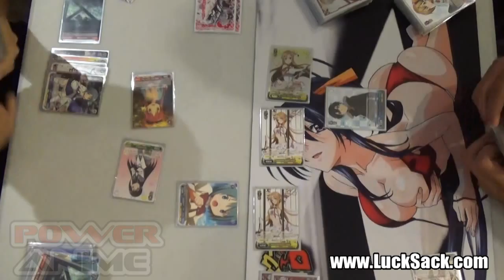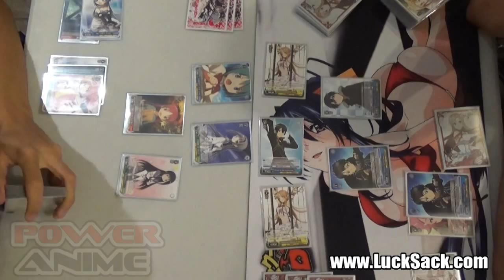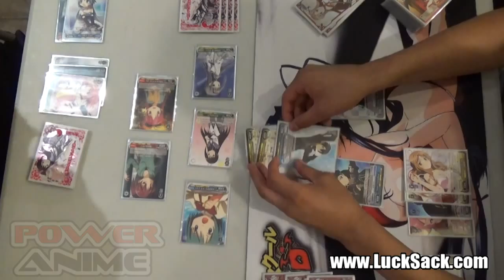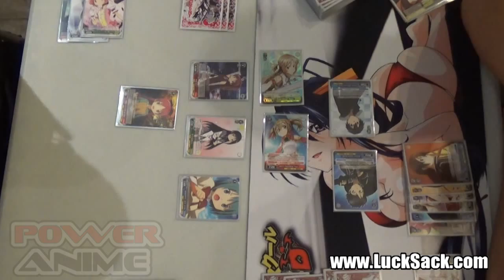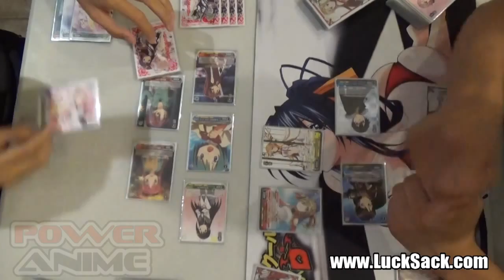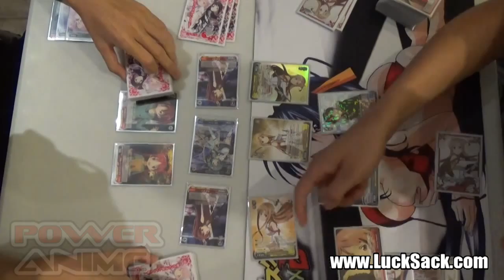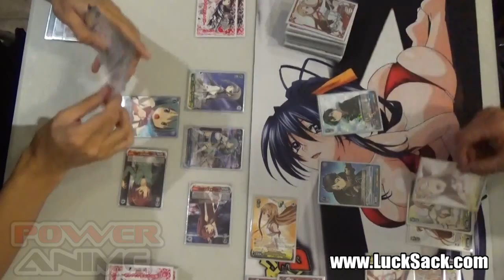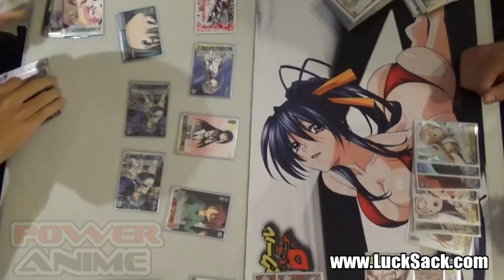WeiB Schwarz English 2014 10 01 - Grand Finals 1 - Madoka vs. Asuna SAO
'It's Game Time' on the corner of National and Motor every Wednesday @5:30pm!

Join the fight on our facebook for all the updates on store tourneys and some tips and tricks from the our stable of fighters!